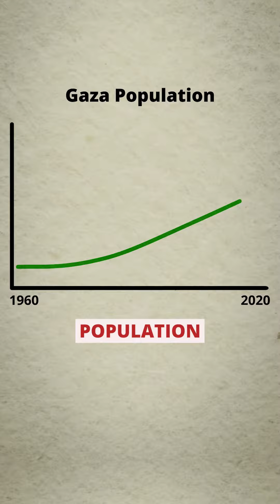Is Israel committing genocide in Gaza? No.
Let me explain what genocide is and the facts regarding the goals and targets are of the war against Hamas.